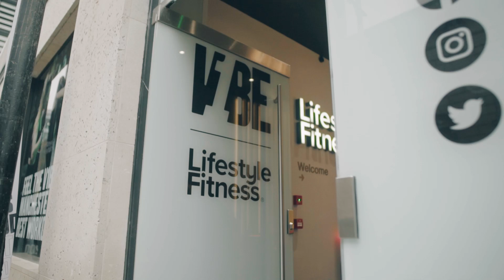Lifestyle Fitness shares their “brilliant” onboarding experience with GoCardless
Lifestyle Fitness is a UK-based chain of health and fitness clubs, which swapped its expensive, error-prone and unresponsive card-based system for GoCardless. Here the team discusses the quality of support received during the integration — and why they can now sleep better at night.

Useful resources:

Discover Instant Bank Pay powered by open banking: take one-off bank-to-bank payments instantly

Understand how you can grow your business by offering preferred payment methods

Discover how we integrate with our partners like SalesForce, Zuora, Microsoft, Xero, Quickbooks, Sage, Tide, Chargebee, and many others